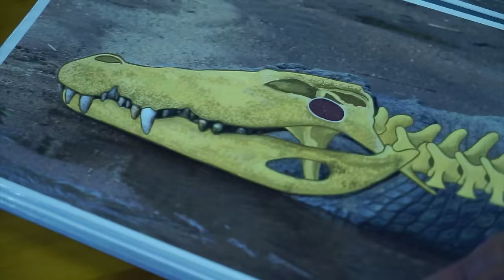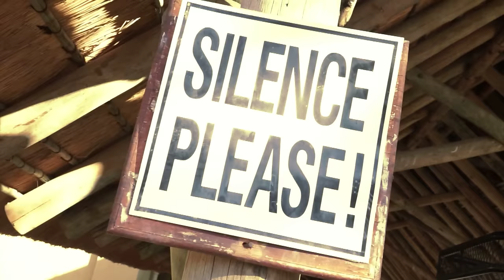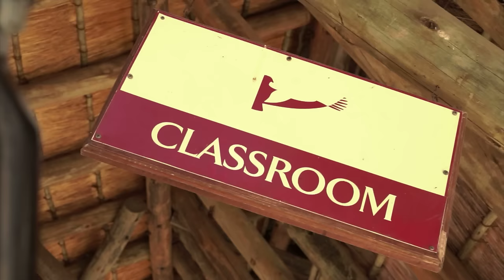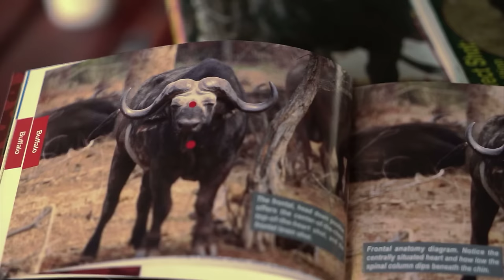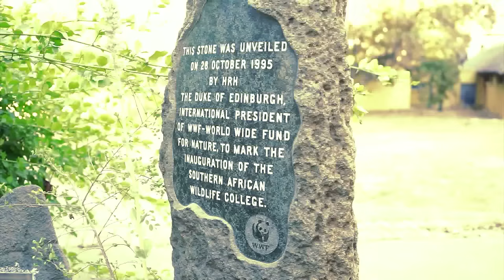How to be a Professional Hunter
The PH course at the Southern African Wildlife College is 18 months learning cool stuff like how to set up a leopard bait, conduct autopsies, build rifle-mount muscle memory, understand African ecology, shoot big bore rifles and see how you come out when you are put under intense pressure.

This item appears on YouTube in Fieldsports Africa, episode 3.